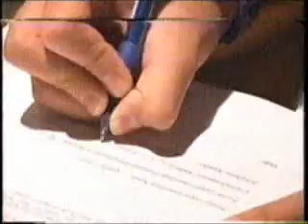Nadine Lustre Disney Channel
Nadine's Disney Channel On Assignment at The Grand Opening of Hongkong Disneyland September 2005 video 1